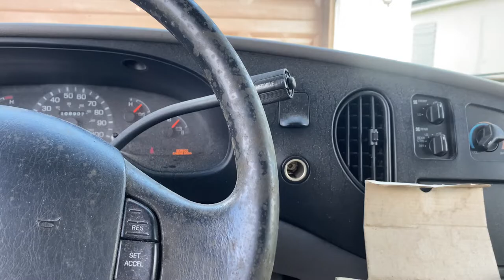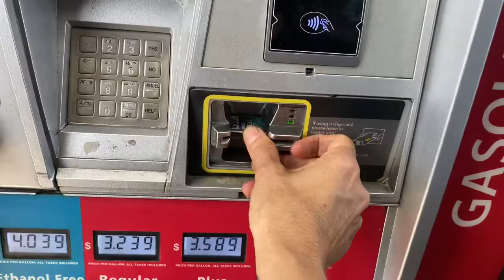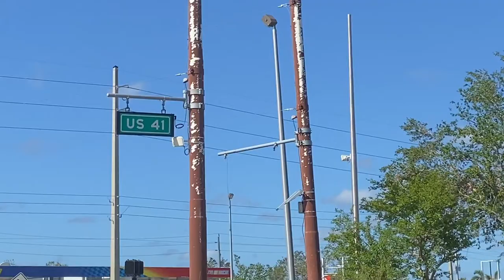HOW to convert a school bus into a tiny home | Driving the JALOPY home WITHOUT a door mechanism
It’s time to bring the shuttle bus to its new location here with me at the campground. Renovations will begin soon but I need your help first Figuring out the best solution for this rust￼ issue! ￼

ONFORU Amazon US